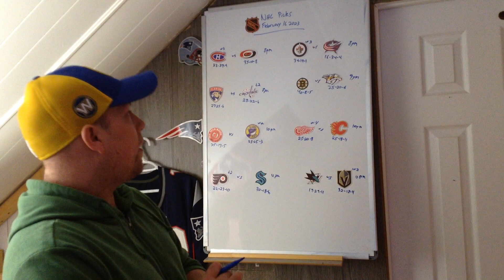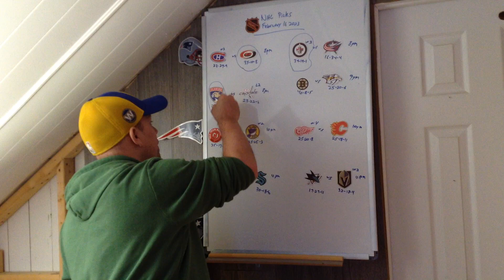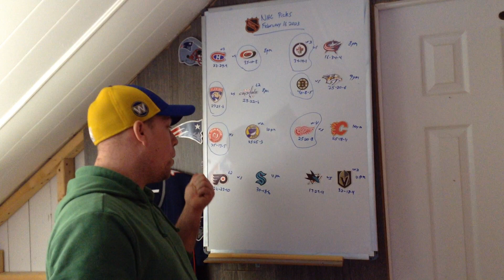NHL Picks Predictions February 16 2023